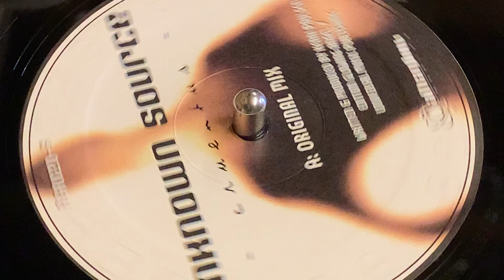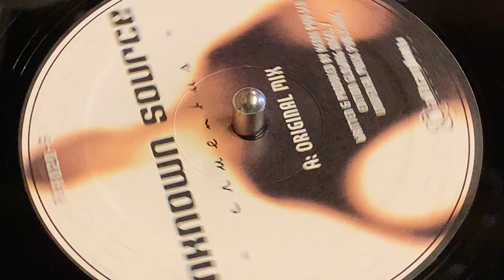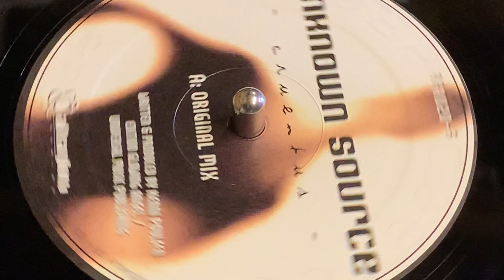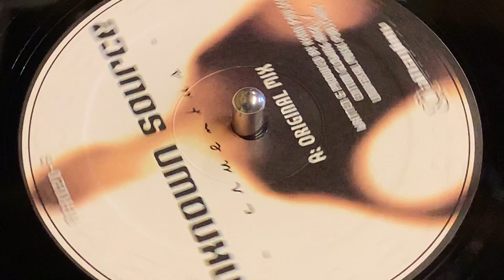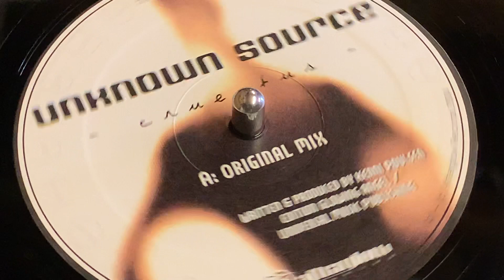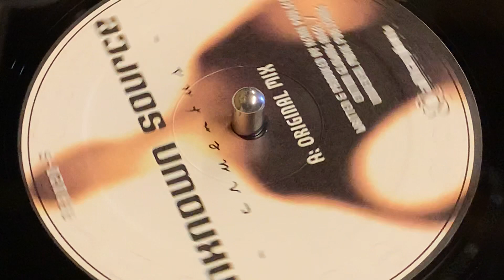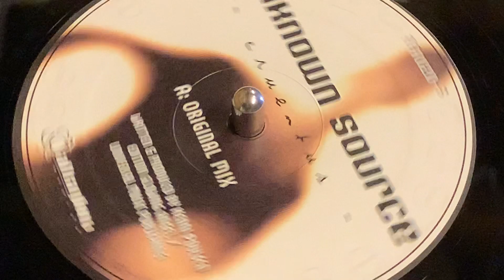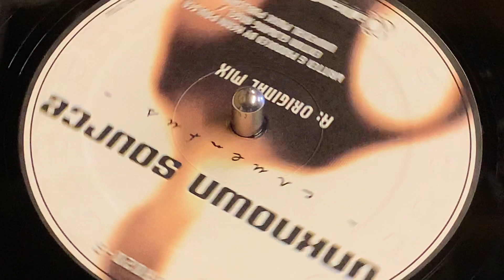UNKNOWN SOURCE - CRUENTUS (ORIGINAL MIX)